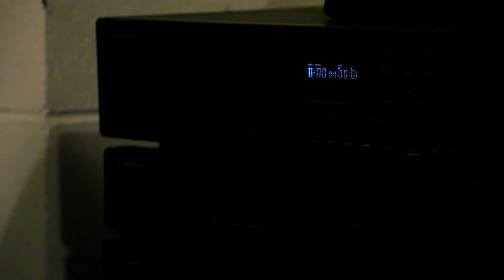Night Shift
This film will be getting re-shot and re-edited soon! My initial timeframe was not accommodating of the envisioned script, however the concept is there as you can see. I love the atmosphere of this piece so will be very soon polishing and finessing it and scaring people senseless...!

By Axe Asylum Films

Actors: Eden Mills & Regulus Van Helsing
Writer/Director: Elysia Koretz
Co-writer/Co-director: Amber Neilson
Sound/Location: Bobby James
Camera: Elysia Koretz & Amber Neilson
Editor: Elysia Koretz